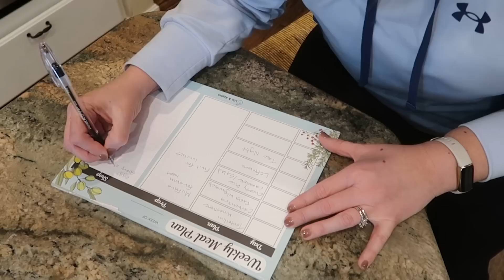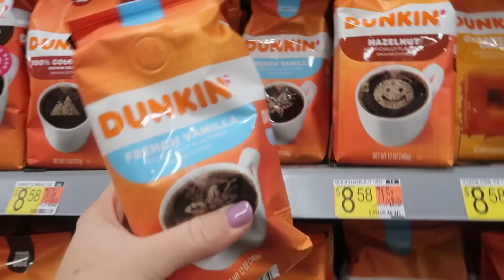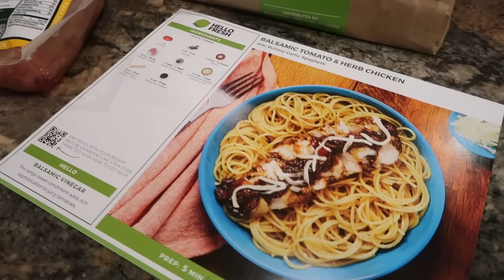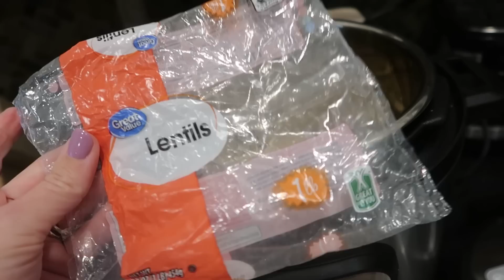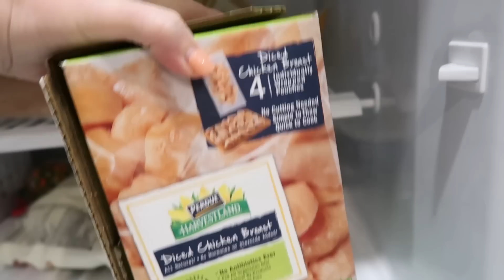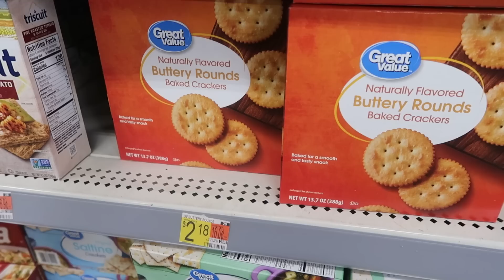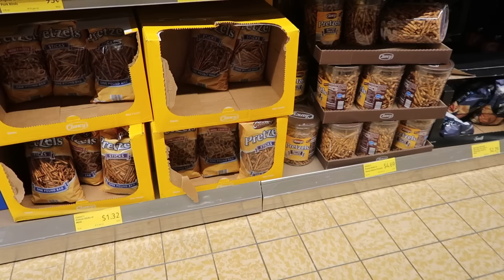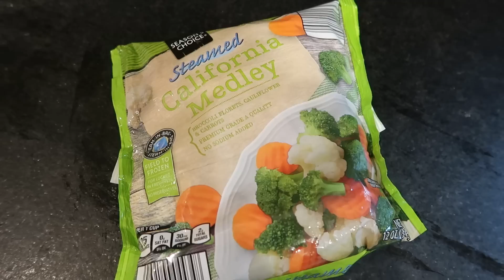10 Ways We WASTE Our Grocery Budget //Save Money on Groceries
⭐️BUDGET MEALS PRINTABLES mini e-recipe book (10 recipes, plus 3 bonus spice mix recipes)